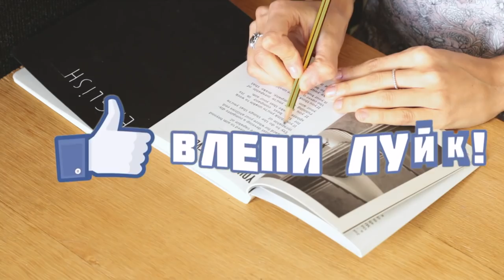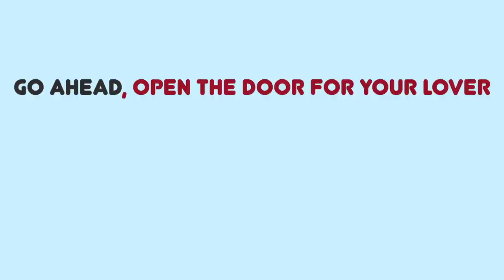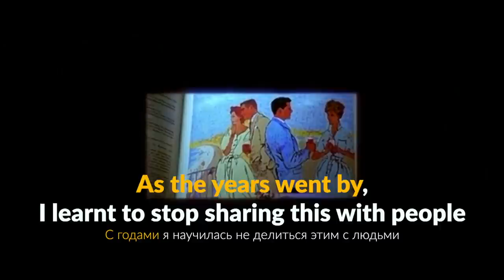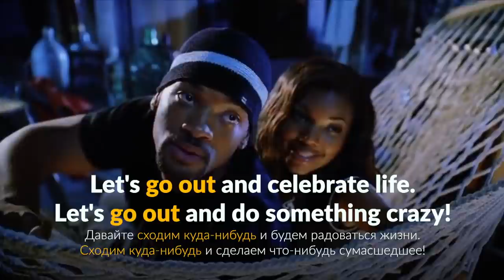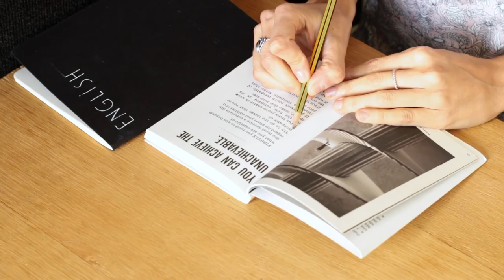Фразовые глаголы с GO | Разговорный Английский. Инглиш Шоу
Про видео:

В новом видео ты узнаешь 10 самых популярных фразовых глаголов с глаголом GO! А это, несомненно, поможет тебе звучать как носитель!

На нашем канале уже есть несколько видео на тему фразовых глаголов: например, есть три отдельных выпуска на тему фразовых глаголов с Get, Look и Give. Не забудьте посмотреть их, если еще этого не сделали. А если данный ролик наберет больше 1500 лайков, то мы обязательно снимем продолжение! Для вашего удобства оставим все эти глаголы с примерами в формате pdf в нашем телеграм канале, все ссылки в описании под видео.

P.S. До конца июля мы дарим 2 урока новым клиентам! Подробности у нас на сайте.